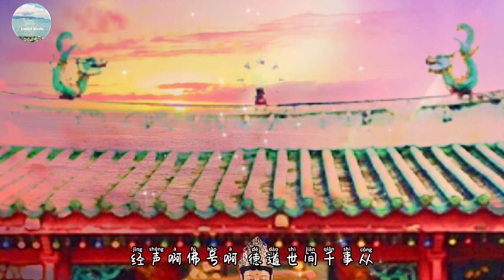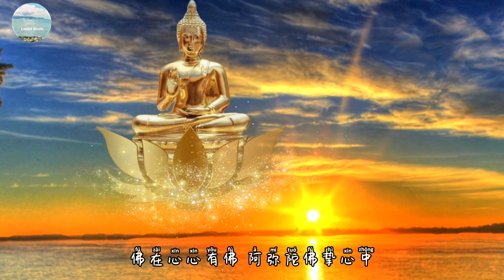Buddhist Song 佛歌：渡缘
Looise Music#
Buddhist Song#
希望大家会喜欢，收听愉快；断除烦恼苦难；引进吉祥；安康；喜乐。。。

Looise Music#
这些频道，是我的爱好，也是我放鬆的地方，追求完美的我，希望每个視频都会给你们一个惊喜，耳目一新的感觉，每次一听到这些音乐，就会出现很多慈悲；感恩；宽容；放下；善良的画面, 不知不觉那种灵感就会呈现，慢慢的就把整个視频完成了，我觉得很满意每个作品，希望大家也会喜欢。。

Buddhist Song#
听一听，可让您。。。
吉祥如意，福星高照；
赏心悦目,   开发智慧；
轻松音乐，开阔眼界；
减轻压力，心情愉快；
抛开一切，心情开朗；
扫尘除垢，光明无量。。。

闲人无乐趣
忙人无是非
好人不寂寞
善人最快乐

心量要大，自我要小，
要能放下，才能提起，
提放自如，生活自在。。。

佛歌：渡缘

云泉法师
放得下舍得出
恩怨别离在其中
经声啊佛号啊
德道世间千事从
情切切意融融
凡世万物情意浓
佛在心心有佛
阿弥陀佛挚心中
人加福顺畅来
释迦牟尼道无尽
天加福义行道
放舍得道为重要
今又兮何又夕
法宝三藏十二启
昄依宝法无边
佛利众生天赋开
放得下舍得出
恩怨别离在其中
经声啊佛号啊
德道世间千事从
情切切意融融
凡世万物情意浓
佛在心心有佛
阿弥陀佛挚心中
人加福顺畅来
释迦牟尼道无尽
天加福义行道
放舍得道为重要
今又兮何又夕
法宝三藏十二启
昄依宝法无边
佛利众生天赋开
人加福顺畅来
释迦牟尼道无尽
天加福义行道
放舍得道为重要
今又兮何又夕
法宝三藏十二启
昄依宝法无边
佛利众生天赋开
昄依宝法无边
佛利众生天赋开

希望这些轻松佛歌，优美的风景，可让你们心情愉快度过每一分，每一秒。。。

Hope these relaxing music and beautiful scenery, can make you happy and relax every minute every second 😘😘

Looise Music# Like👍☑️ 🔔☑️

喜欢#Looise Music#希望你们能够多多关注
你们的分享与关注是我最大的动力💪
我会继续努力做更多优美的視频，
请点👍☑️🔔☑️与分享😘🥰感恩

I'm interested to create beautiful video with soothing music;
relaxing music;
meditation music;
sleeping music；
clam music;
studying music;
peachful music;
whatever music can give people think positive and held them relief stress.

And Chinese Buddhist Song,
soothing song;
relaxing song;
meditation song;
sleeping song；
clam song;
studying song;
peachful song; whatever song can give people think positive and happy in theirs life.

All the music and song,will include some Life Quotes

我本人喜欢自制视频与大家分享：
轻松愉快音乐；
疗愈心情音乐；
减轻压力音乐；
睡眠音乐；
心情开朗音乐；
正能量音乐；
给人带来希望的音乐

和一些正能量的歌；
轻松愉快歌；
疗愈心情歌；
减轻压力歌；
睡眠歌；
心情开朗歌；
正能量歌；
和睦相处的歌；
佛歌，
佛经
和给人阳光希望的歌
每一个自制視频都会有一些

喜欢我的視频：-
转发让更多人关注谢谢🙏🙏🙌🙌💓💓

Zoetropic App
Picsart App